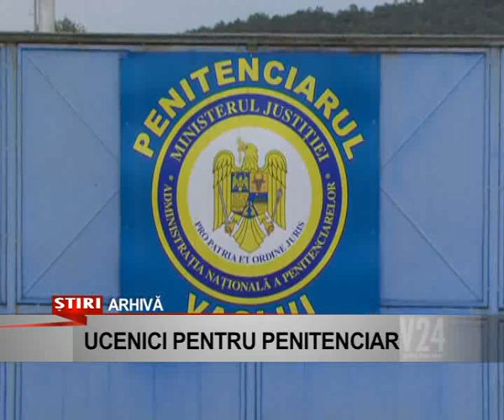ucenici pentru penitenciar www v24tv